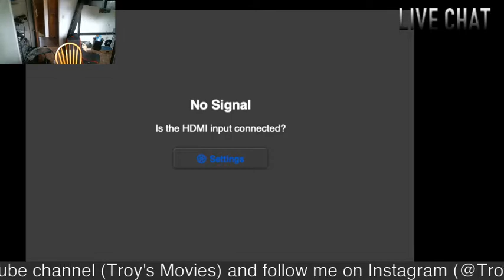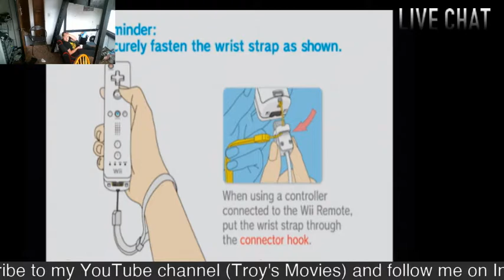I KILLED THE YETI!!!! Mortal Kombat Armageddon Playthrough #3